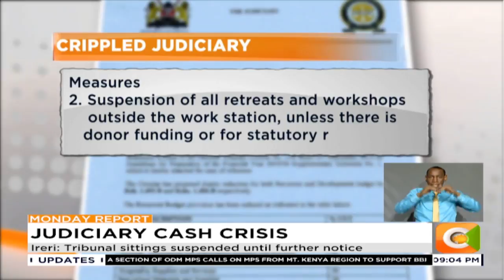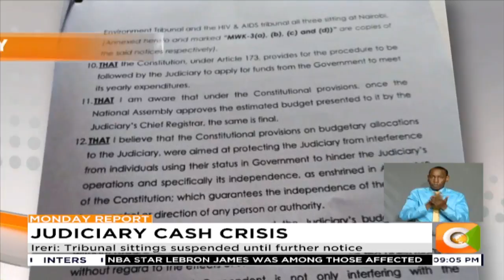Judiciary budget cut cripples services countrywide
We begin tonight with what is shaping up as a major crisis in the judiciary following the 2.9 billion shilling budget cut. Several courts sitting have now been suspended and a number of courts such as the court of appeal in Nyeri have been closed indefinitely. And as Raquel Muigai now reports, legal experts are warning that the crisis could worsen the already overwhelming backlog of cases.